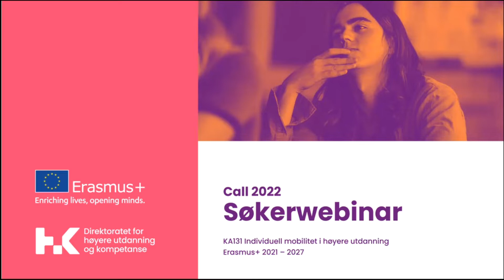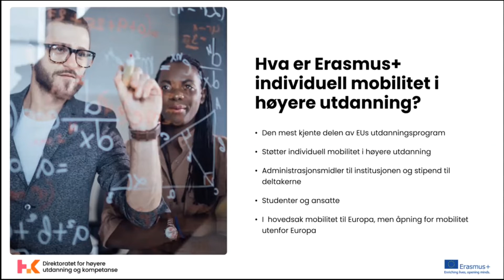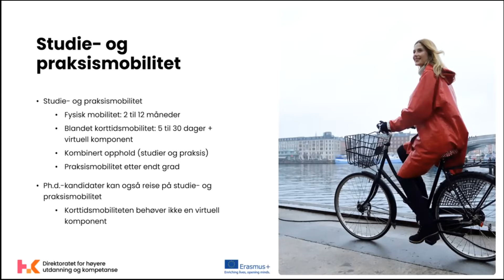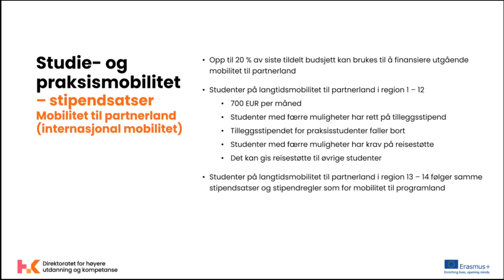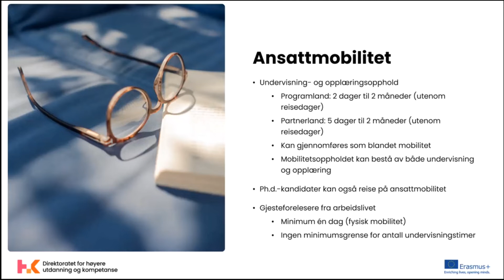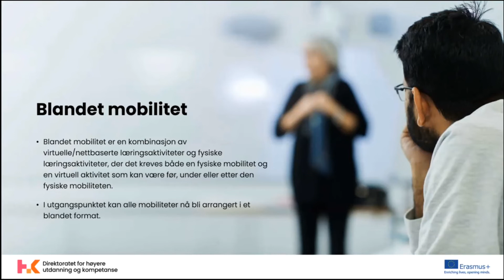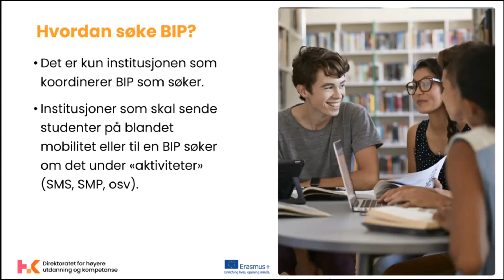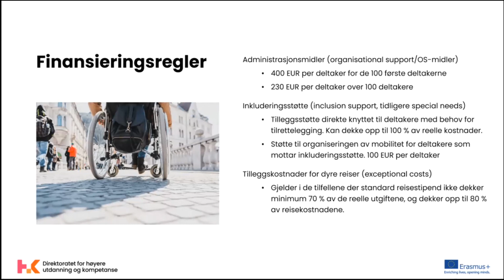Søkerwebinar: Erasmus+ Individuell mobilitet i høgare utdanning (del 1)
I dette webinaret vil vi presentere moglegheitene i Erasmus+ Individuell mobilitet i høgare utdanning KA131. Du får vite meir om årets budsjett, kva endringar som har kome sidan sist, og vi vil sjå på søknadsskjemaet.

I den nye programperioden (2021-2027) vil grunnpilarane i Erasmus+ bestå, samstundes som det har kome fleire nye moglegheiter. Mellom anna moglegheita til å arrangere blanda intensivprogram, støtte til grøne reiser og ein internasjonal dimensjon i KA131.

Vi vil i dette webinaret gå nærare inn på kva moglegheiter Erasmus+ gir og vise dykk korleis søknadsskjemaet fungerer. Det opnast og opp for spørsmål.

Målgruppa for webinaret er institusjonane sin kontaktperson på Erasmus+ eller andre med særskilt administrativt ansvar for mobilitet for tilsette og studentar. Vi vil gjere merksam på at programmet og er tilpassa nye institusjonar og tilsette innan Erasmus+ og at noko av informasjonen vil være grunnleggande.